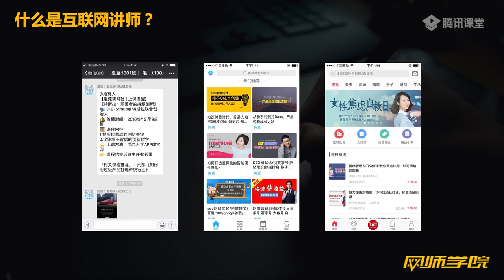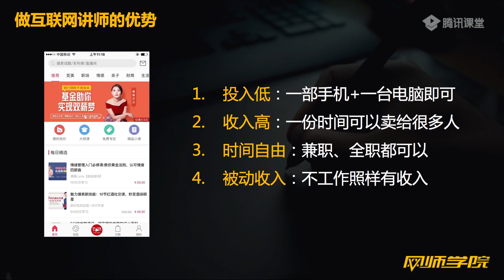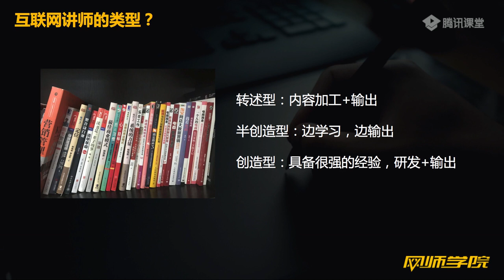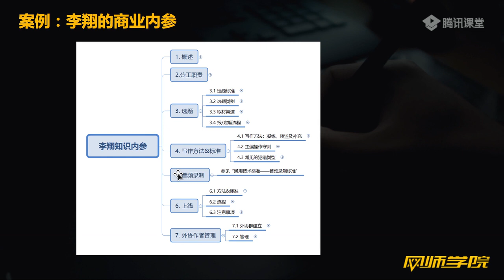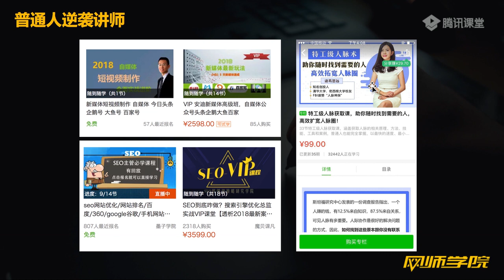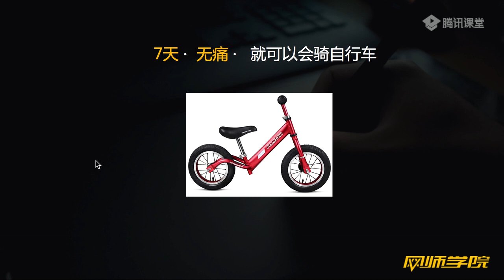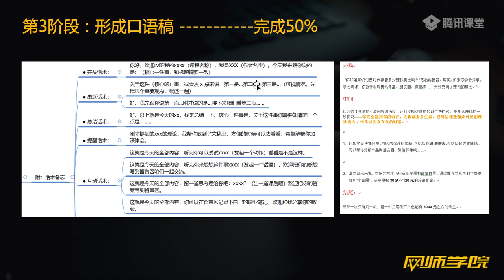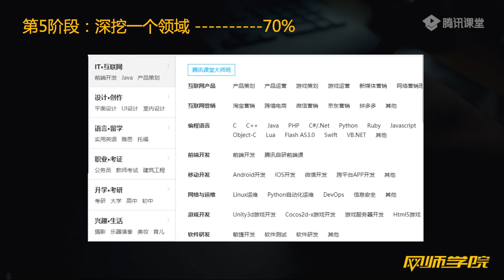2如何通过做讲师，实现财务+自由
基础快速成为互联网讲师,讲师个人定位,寻找差异,快速突破,录播课,从音频课程开始快速学习授课,05 高转化的直播公开课,授课技巧揭秘, 课程营销,包装,流量裂变